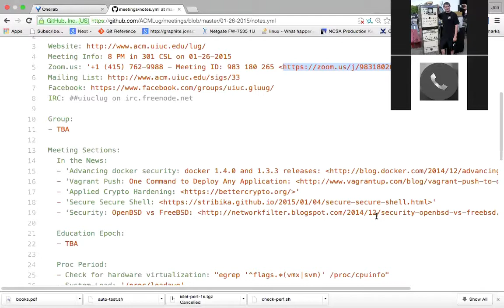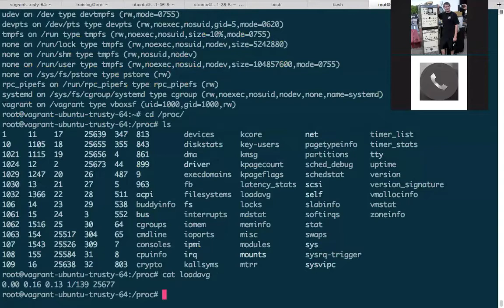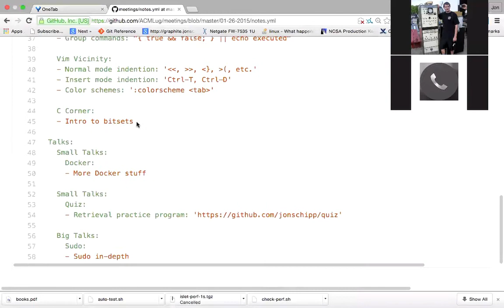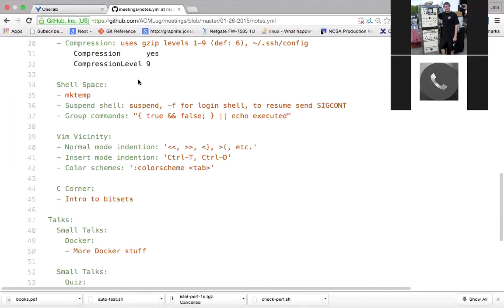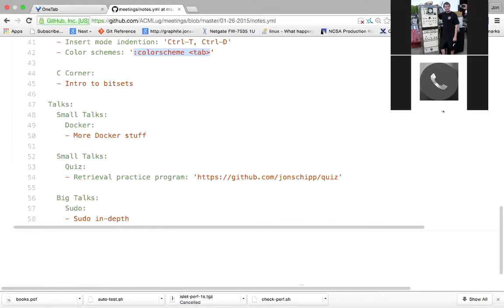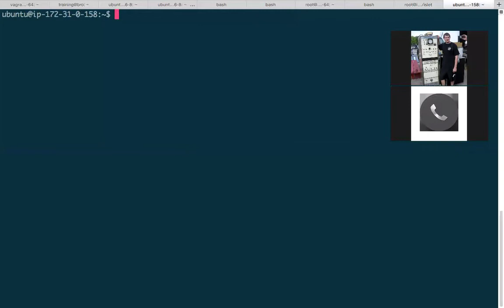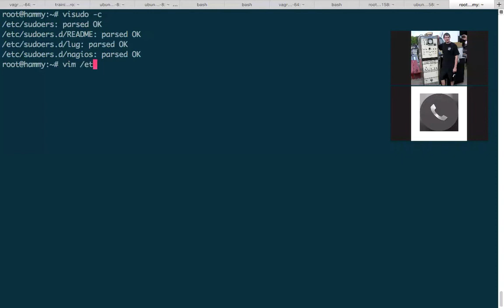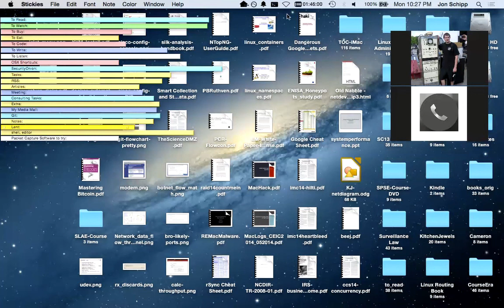LUG Meeting (Docker, Quiz, Sudo,) 01-26-2015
UIUC ACM Linux User Group meeting video on 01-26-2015.
Talks: Docker, Quiz, and Sudo